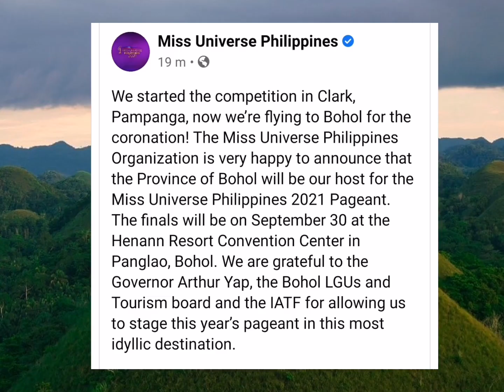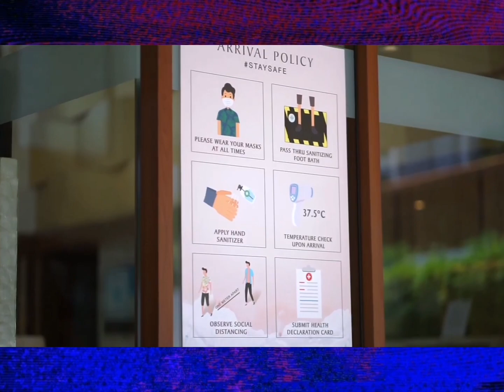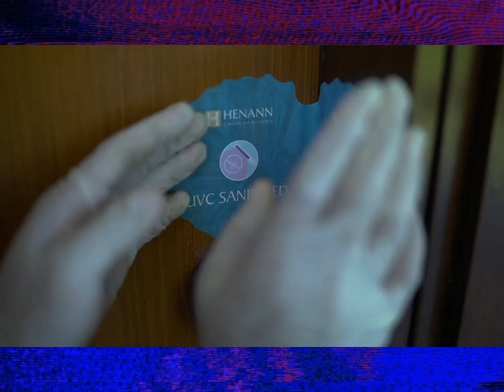BOHOL to host Miss Universe Philippines 2021 Finals - Henann Resort